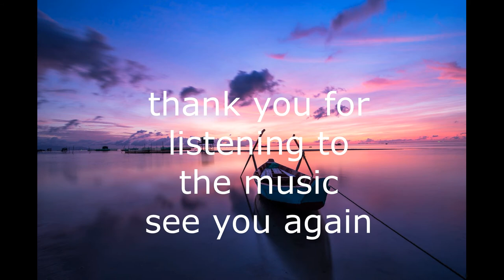Die forelle 송어 ( a trout) by schubert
this song is about trout fising in the valley